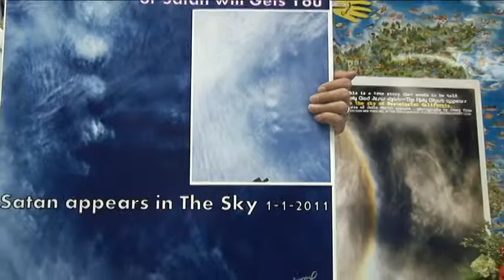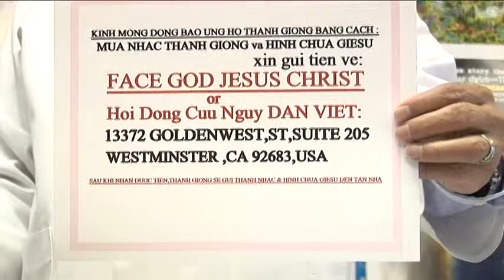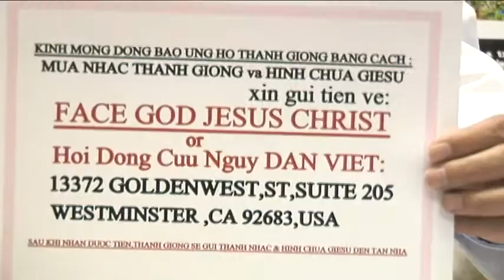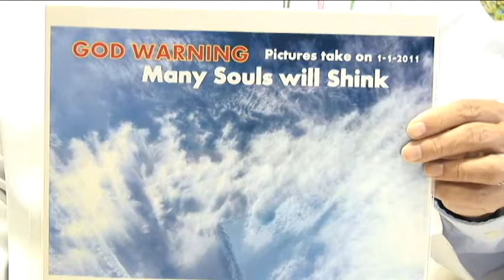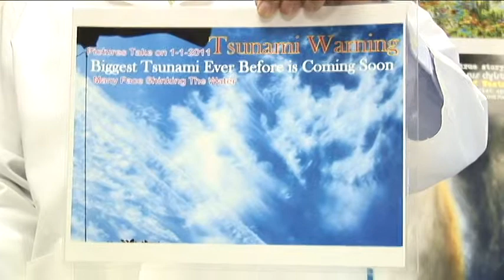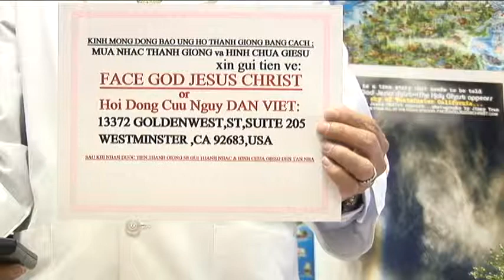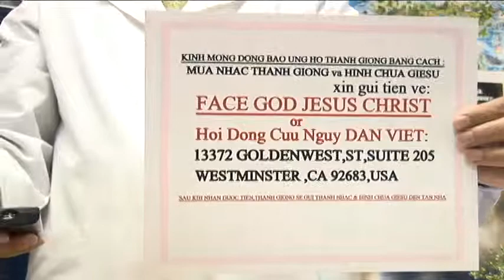DIEM BAO ve TAN THE BAT DAU XAY RA.